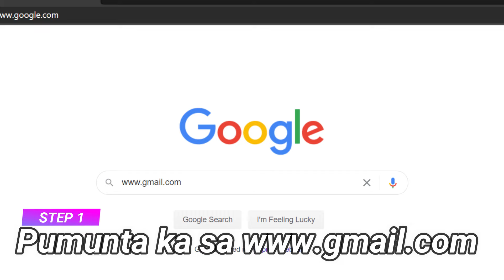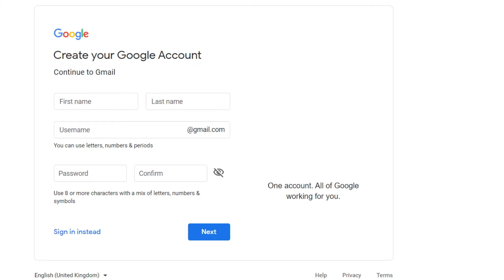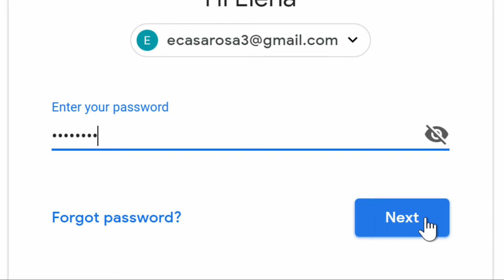✉️ Paano Gumawa ng Email Address sa GMAIL? Steps & Instructions Email Account (CELL PHONE, LAPTOP)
Ang email ay isang necessity na lalong lalo na ngayong panahon, para sa communication, at pag create ng accounts para sa mga online services and apps tulad ng Facebook, Shopee o Lazada. Narito na ang quick and easy tutorial para gumawa ng email. Step by step na po ito at gmail ang ating gagamitin dahil ito ang pinaka popular na email service. Pwede din naman sa yahoo mail, pero nasa sainyo na iyon.